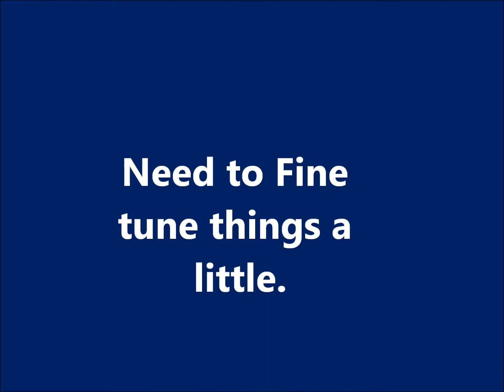Quadcopter with gps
First flight with gps